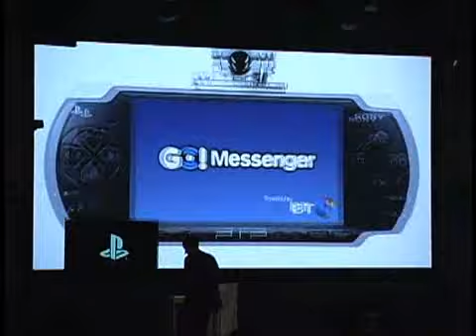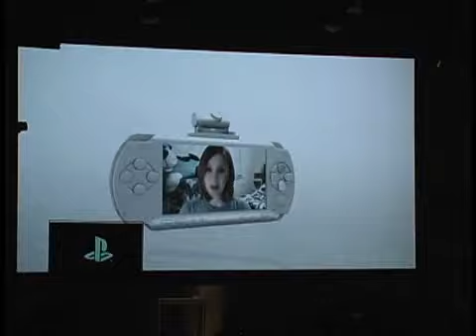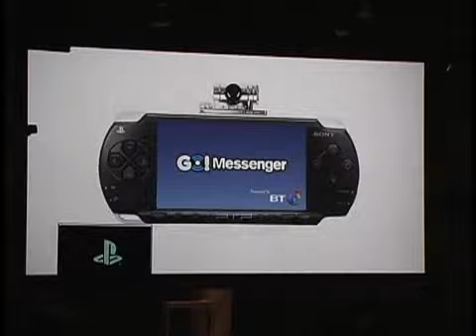GC: GO!Messenger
- Go!Messenger. Videochatl mit der PSP